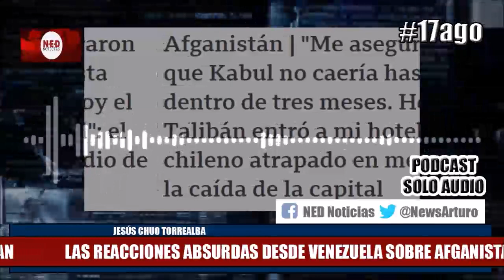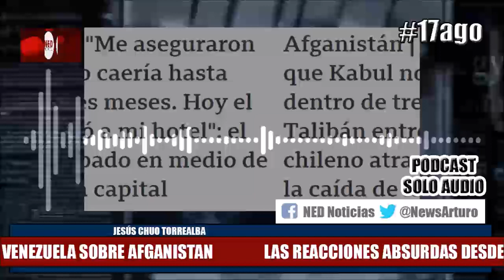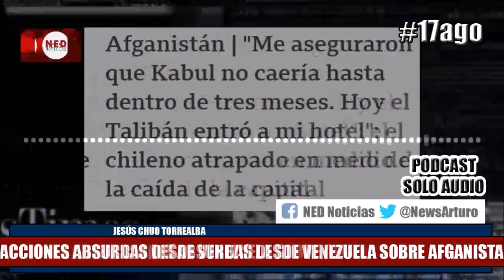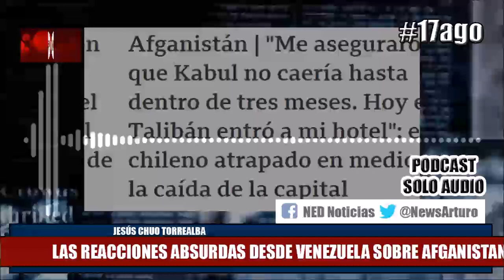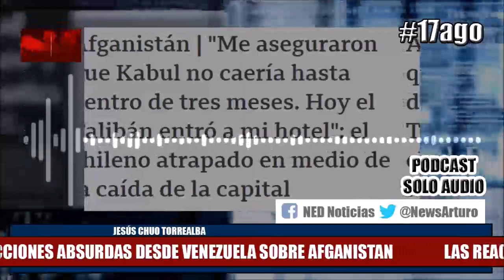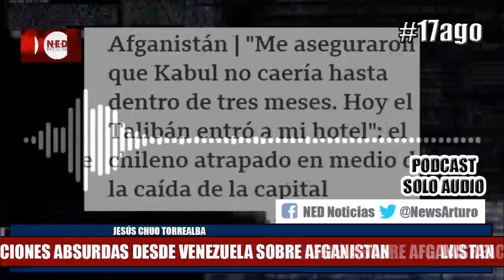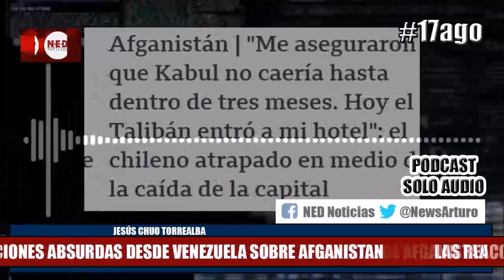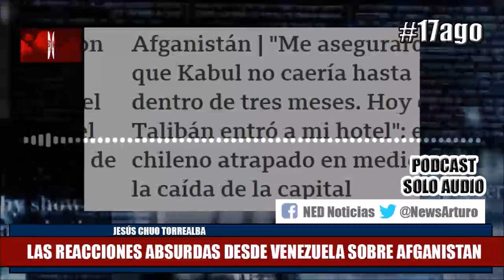REACCIONES ABSURDAS EN VENEZUELA SOBRE AFGANISTAN Torrealba